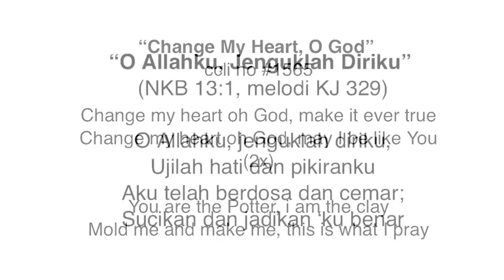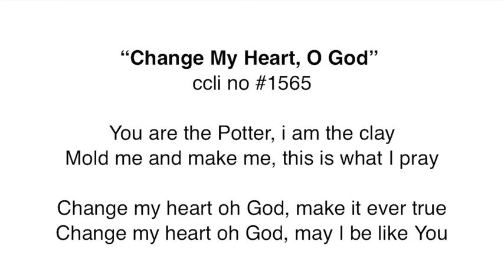CCLI 1565 “Change My Heart, O God”